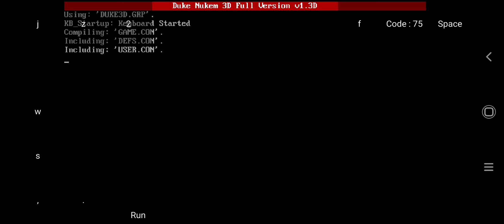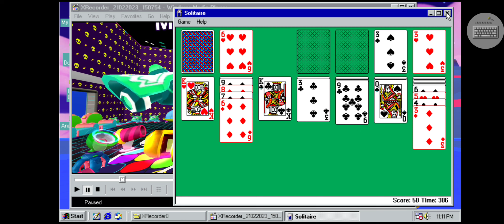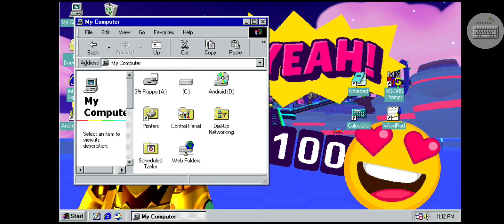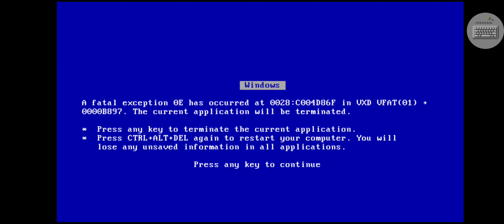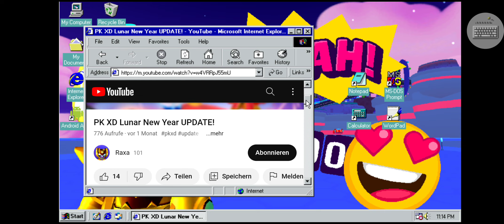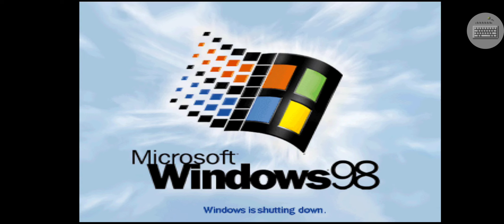100 Subscribers Special! (House Tour in PK XD) Thank you 🙏 so much! 😁👍